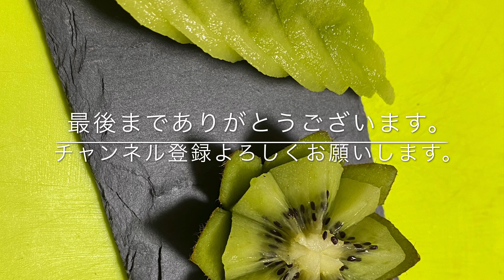Three kinds of kiwi decoration cutting キウイ飾り切り三種 便利なフルーツカット Fruit cut to enrich the dining table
Today, there was a kiwi at home, so I cut it off.
I don't know if it will be helpful, but thank you.

In addition, it introduces the basic cutting method.

今日は、キウイが家にあったのでちょっと飾り切りしてみました。
参考になるかわかりませんが、どうぞよろしくお願いします。

他にも、基本の切り方とか紹介しています。

kiwi cut キウイのカット　便利なフルーツカットシリーズＮＯ．4 切り方 How To Cut Kiwi

いまさら聞けない基本のフルーツカット　キウイ　便利なフルーツカット　How to Cut a Kiwi　キウイフルーツの食べ方、簡単な切り方・むき方・カット方法

自分が使っているカービングナイフ